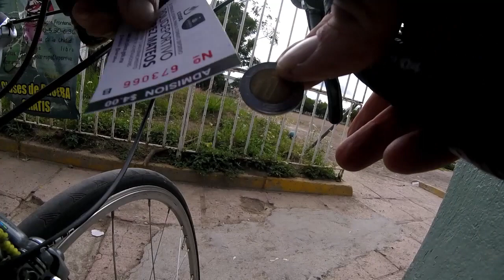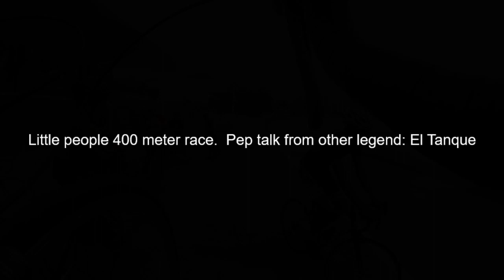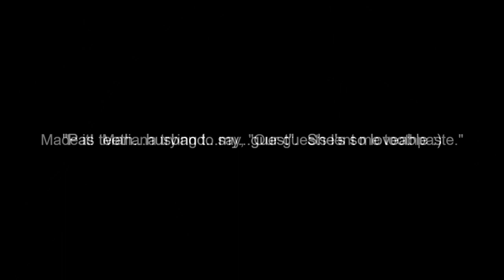Velodrome Races in Guadalajara, Mexico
Here's a look into the Saturday velodrome races at the Lopez Mateos Velodrome in Guadalajara, Jalisco, Mexico.  Date was Oct. 20, 2018.

Special thanks to the legendary coaches Heriberto "La Pulga" Diaz and Oscar "El Tanque" Villalobos.